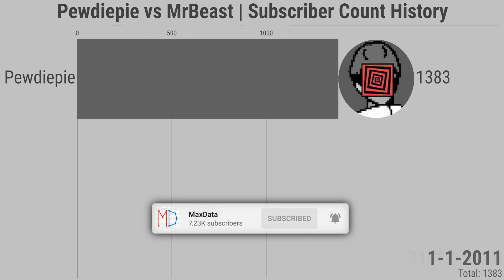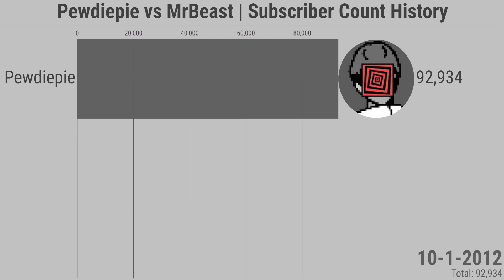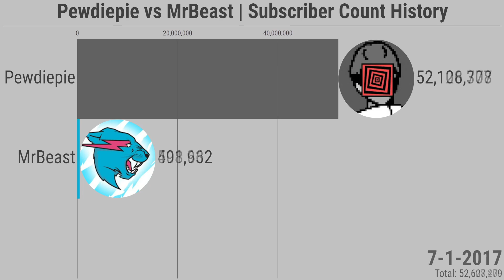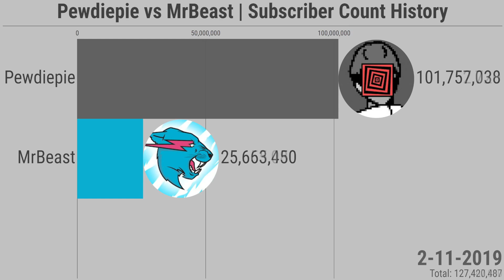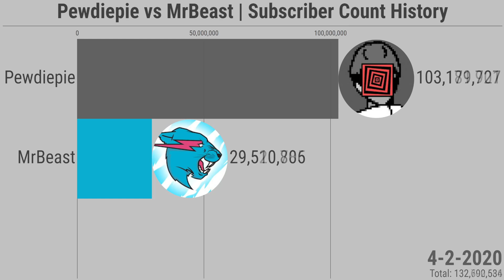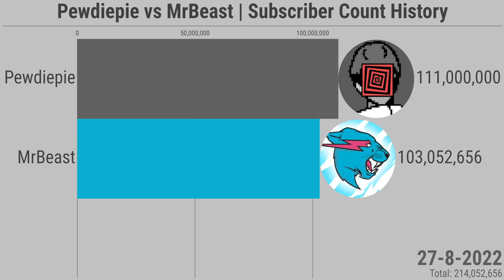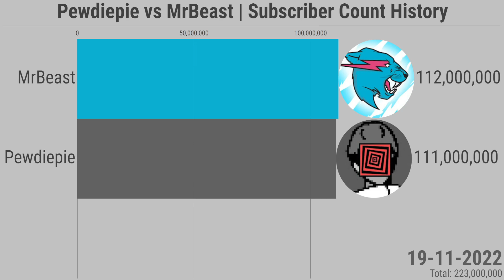MrBeast vs PewDiePie | Subscriber Count History (2010-2022)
This is a bar chart race of the subscriber counts of MrBeast vs PewDiePie!